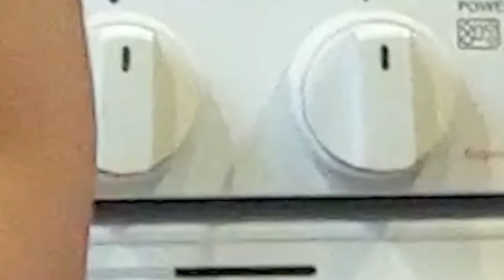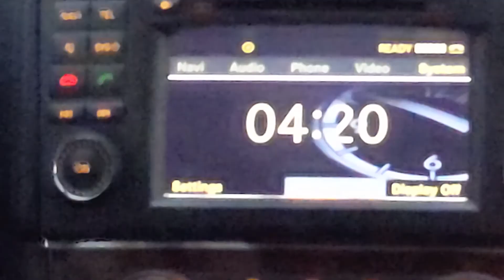Cringemas Day 18 - Coccaina? No, Kourambiedes.